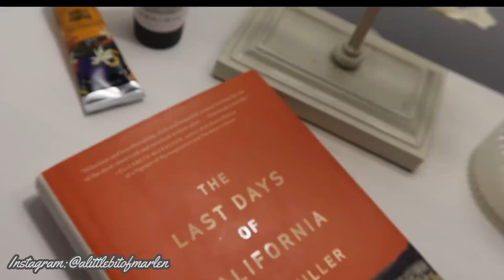Φθινοπωρινή Βραδινή Ρουτίνα ● My Cosy Fall Night Routine ● Α Little Bit Of Marlen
Περιμένω τα σχόλια σας και τα Like σας! Σας ευχαριστώ για την στήριξη και την αγάπη σας! You are the best ! ❤️

ΕΚΠΤΩΤΙΚΟΣ ΚΩΔΙΚΟΣ  10% στις αγορές σας (επιπλέον) από τα STARK STORES  ανεξαρτήτως ποσού  : MARLEN10

Όλα τα προϊόντα Vanilla Pumpkin από Τhe Body Shop θα τα βρείτε εδώ:

ΣΑΛΟΝΙ

To καινούργιο μας σαλόνι  είναι το μοντέλο Claredon και θα το βρείτε εδώ :

ΜΥ JAMJAR STORE:

Όλα τις handmade δημιουργίες μου, τα καδράκια μου και τα στεφάνια μου  μπορείτε να τα προμηθευτείτε εδώ :

Love Marlen